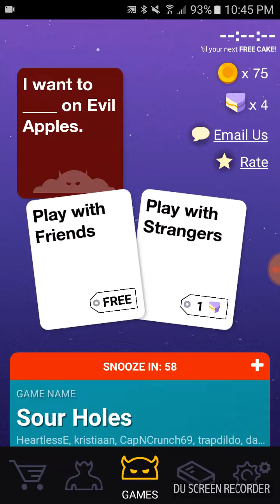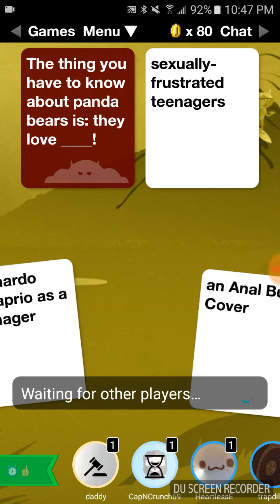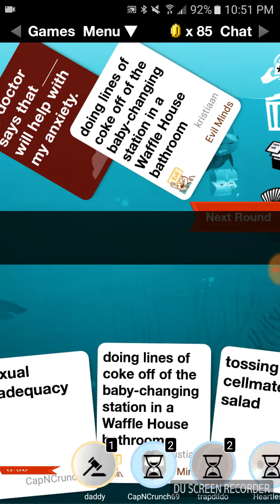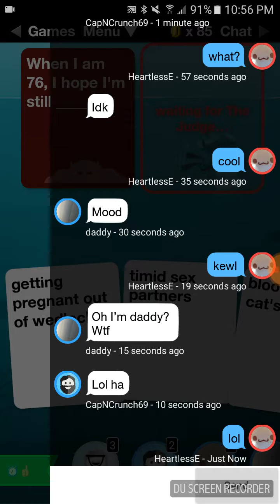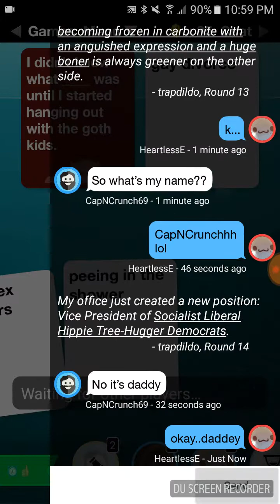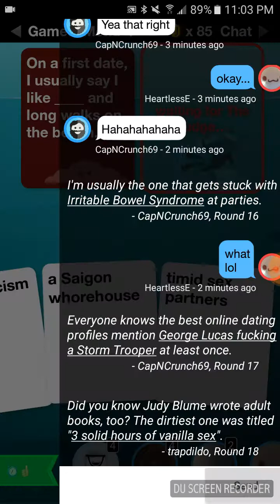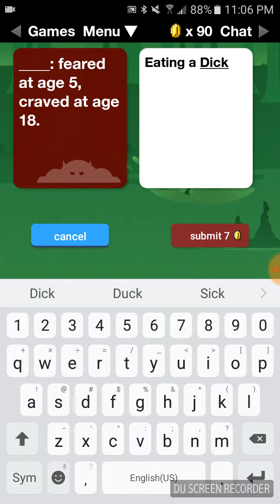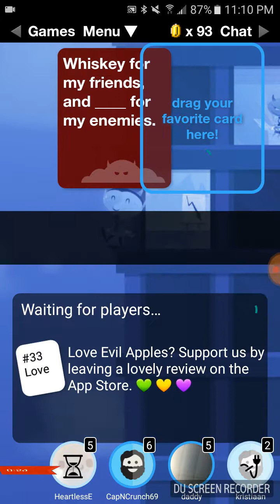WHAT DID I DO!?!?| Evil Apples (EA) Part 1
Why have I done this to myself, why have I started playing this game